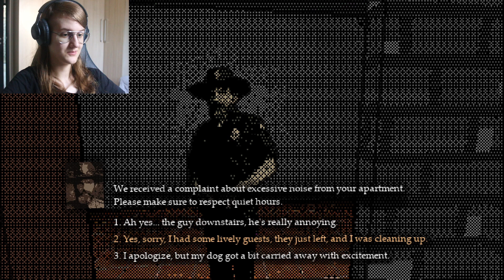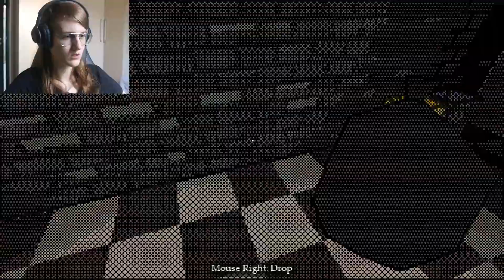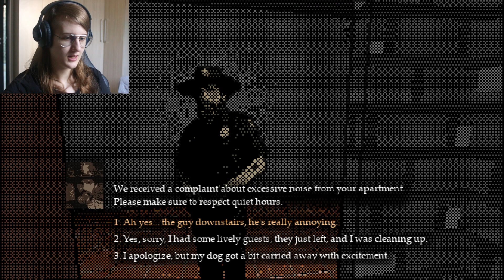JUST CLEANING UP AFTER A DATE, IT'S FINE! - Chakana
Cleaning up after a date has never been so stressful